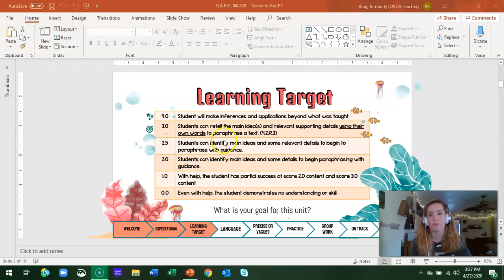Mini Monday PD: Marzano Scales & Rubric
This week we start our new series where I work through The Handbook for the New Art and Science of Teaching by Robert J. Marzano Most of us have probably heard of the Marzano Scale but let me just tell ya, I haven't been doing them right or using them correctly! Today I share how I have used them recently and my students' response to them! The change in mindset has been fantastic!

Join the conversation on our Instagram and Facebook!!
Follow The Virtual Classroom on

-Buy from the stores
--Redbubble
--TpT
Music for the show is "Journey to the Dream" by Alex Stoner
Licensed through Taketones